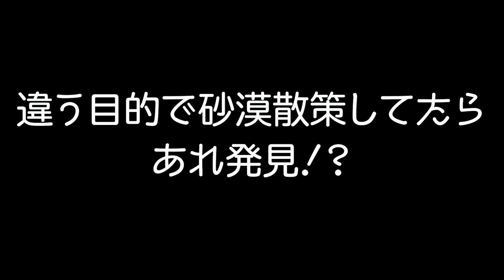【カズクラ】ピラミッドで財宝ザクザク！？マイクラ実況 PART104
〒106-6137
カズさん宛